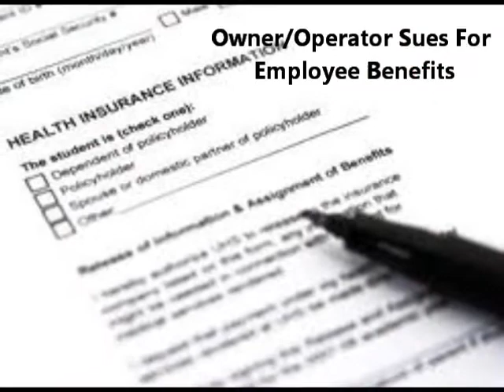Trucking Insurance for 1099 Drivers - Derek Todd Trucking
Trucking Insurance for 1099 Drivers